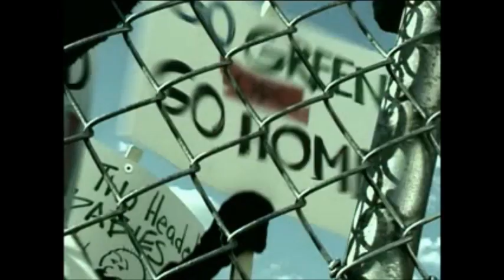Oz (Season 5) - Crime Flashbacks